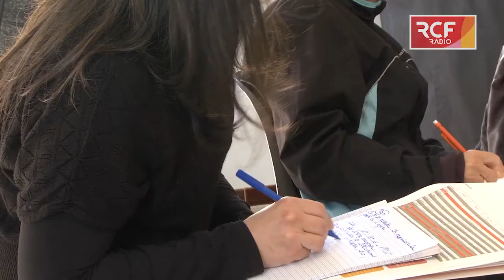Conférence de Presse - RCF Dévoile Un Nouveau Visage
Ce mardi 06 janvier 2015, la radio RCF Vaucluse en communion avec tout le réseaux nationale, a dévoilé son nouveau visage pour cette année. Une nouvelle programmation nationale et locale ainsi qu'un nouveau logo qu'exprime bien sa nouvelle devise "La joie se partage".